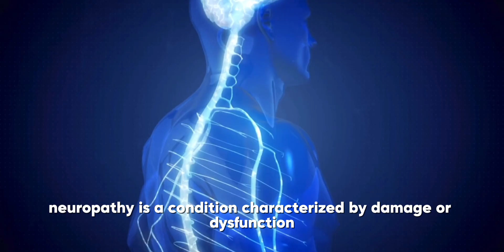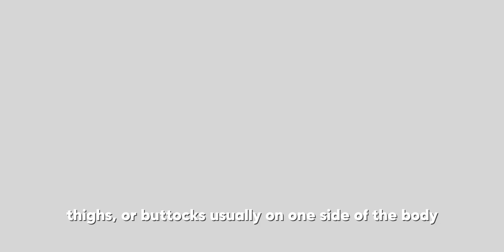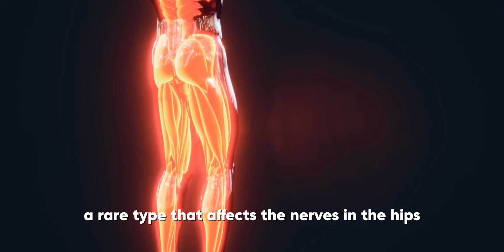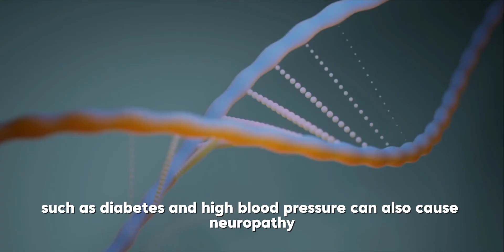Neuropathy & Diabetes: Causes, Symptoms, and Treatment Options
Neuropathy is a common condition that affects millions, causing numbness, tingling, burning pain, and muscle weakness—especially in the hands and feet. Diabetes is one of the leading causes, but neuropathy can also result from chemotherapy, vitamin deficiencies, autoimmune diseases, and more.

What You’ll Learn in This Video:
✔️ How neuropathy develops and affects the body
✔️ The connection between diabetes and nerve damage
✔️ Other common causes of neuropathy

📅 Need Relief? Get Expert Care!
Early diagnosis and treatment can help manage pain, slow nerve damage, and improve your quality of life.

📍 Arizona Pain – Neuropathy Specialists